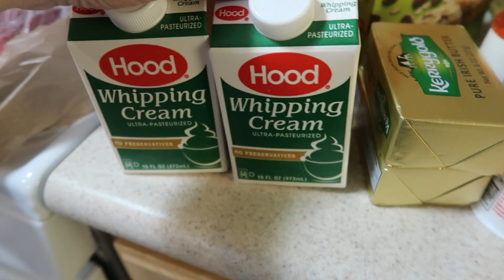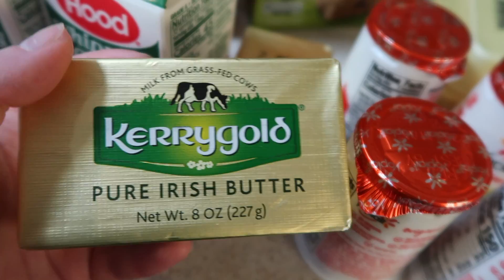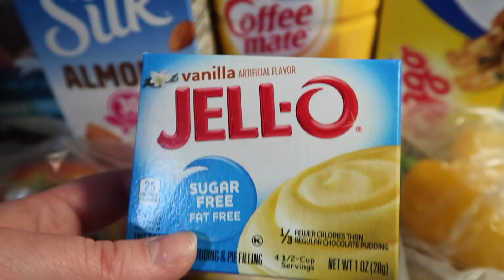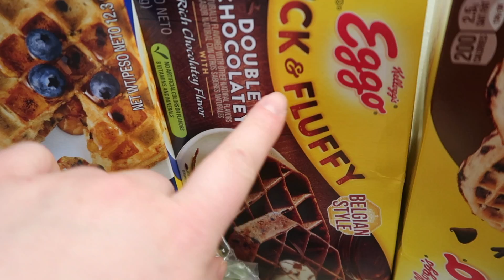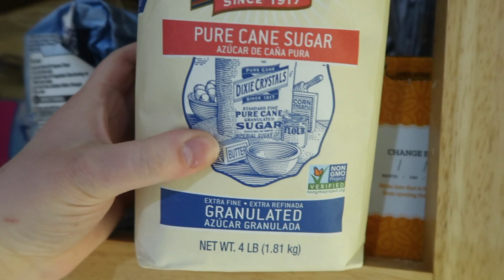BIG COMMISSARY GROCERY HAUL | Quarantine 2020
Hello everyone!
Today's video, as you can tell, is a grocery haul! We needed sooo many things because it had been awhile since my last grocery shopping trip, but I felt pretty lucky that I was able to get pretty much everything I needed!